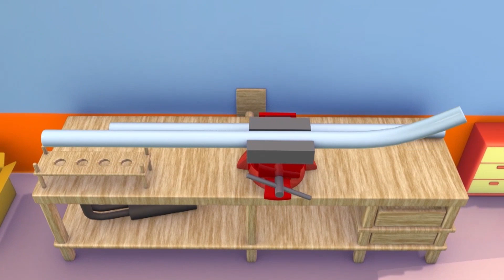Tom la Grúa - Hector el HELICOPTERO dejó caer unas pinturas y se REVENTARON | Dibujos animados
Descarga la aplicación Carl Super Camion Construye en el App Store y en Play Store !

Tom la Grúa es un dibujo animado de carros y camiones de construcción para niñas y niños! Tom la Grúa no es un simple camionsito, él ayuda a todos los carros que necesitan ayuda. En su garage, él repara todo tipo de coches: el camión de bomberos, el carro de policía, la ambulancia, el camión de basura, el bus y todo tipo de camiones de construcción como el bulldozer, la excavadora o el camión monstruo y todo tipo de transporte también, hasta un tren!

Bienvenido en Auto City, el lugar mágico donde coches y camiones viven felices todos juntos. Sigue las aventuras de Tom, una grúa siempre lista para reparar a sus amigos. Únete a Mat el coche de policía y Franck el camión de bomberos, los valientes detectives de la Super Patrulla para resolver los misterios de Car City. Anda con Troy, el tren el más rápido del mundo y constructor de Car City. Sea un héroe con Carl, el ingenio y súper camión, que puede transformarse en cualquier vehículo, y descubre mucho más amigos en sus aventuras increíbles.  Únete a la Car Team!

Mira los últimos episodios de las aventuras de Auto City:

Auto City: Dibujos animados Vehículos con carro de policía, camión de bomberos, Grúa, Tren y Camión

La Super Patrulla: Frank el Camión de Bomberos y Matt el Coche de Policía en Auto City 🔥🚒

¡NUEVOS Episodios de Auto City con Tom la Grúa, Carl el Super Camión, La Super Patrulla y Troy el Tren!